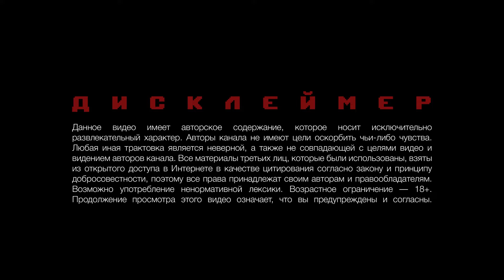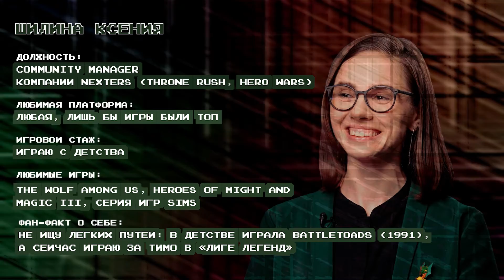1 LEVEL — Комьюнити-менеджер в геймдеве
В этом выпуске очаровательная Ксения Шилина — Lead Community Manager в компании Nexters (Throne Rush, Hero Wars) расскажет всё о тонкостях своей профессии в GameDev и поделится опытом. Как попасть в игровую индустрию? Как работать с аудиторией? Что делать с «токсиками» и как решать негативные ситуации? Наша гостья объяснит, почему комьюнити-менеджер критически важен в общении между разработчиками игр и их пользователями, как работать со стримерами и Twitch, а также приоткроет завесу тайны и расскажет, как получить профессию мечты. Это и многое другое в нашем новом выпуске 1 LEVEL!

00:00 — Превью и представление гостя
01:38 — Поиск себя и выбор профессии
05:06 — Специфика работы комьюнити-менеджера
11:22 — Всё о кранчах
13:37 — «Чёрный список» слов при общении с аудиторией
14:48 — Профессия недооценена?
16:46 — Разница между SMM-специалистом и комьюнити-менеджером
18:33 — Секреты работы с сообществом
20:42 — Конкуренция и командная работа
22:36 — Борьба с негативом
27:00 — Самые нестандартные ситуации
30:18 — Работа с инфлюэнсерами и стримерами
32:48 — Как стать комьюнити-менеджером?
35:08 — お客様へのお願い на японском :)